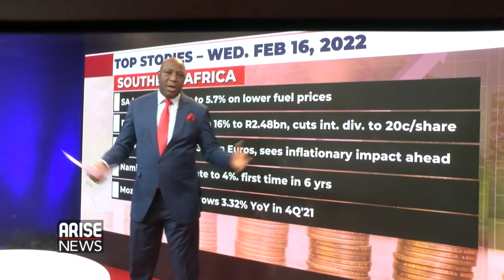FINANCE FOR EQUITABLE ECON. RECOVERY